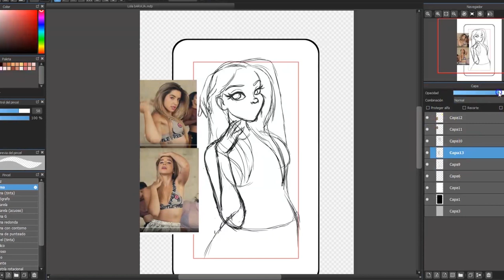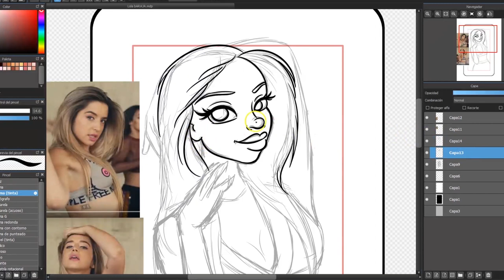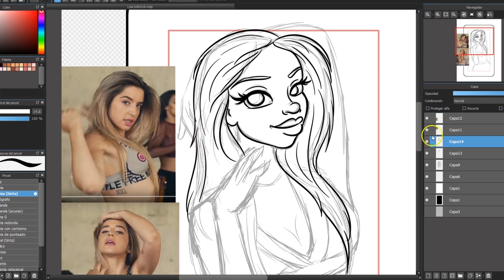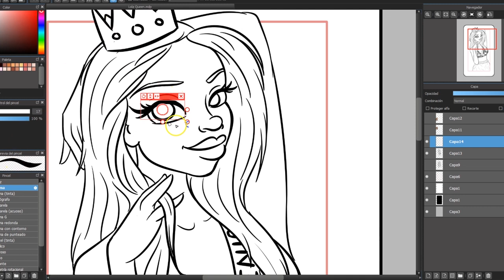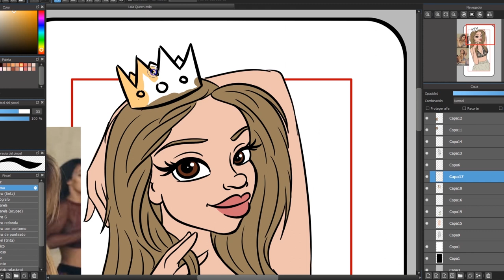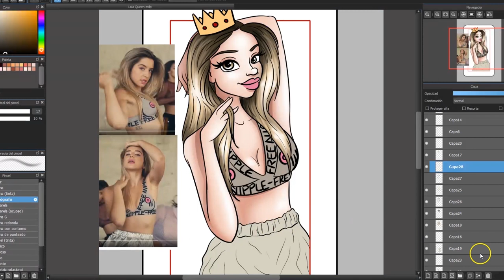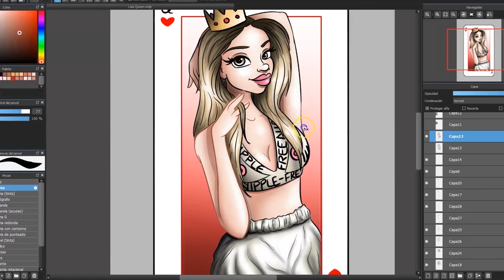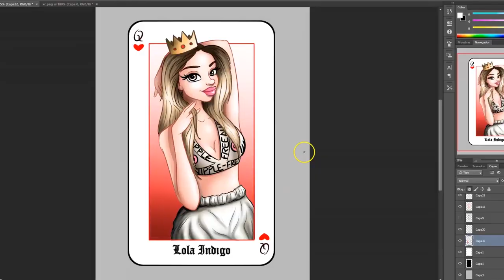Dibujo a Lola Indigo - Artistcris